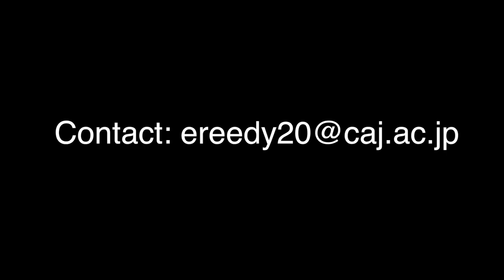Eugene Reedy -Soccer Video Highlights -Christian Academy in Japan (Class of 2020)